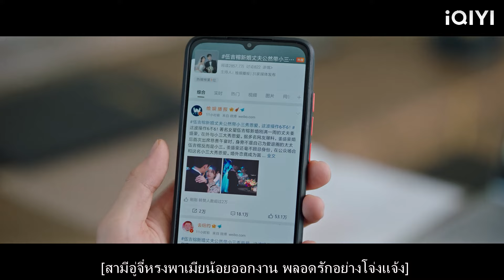ซินเดอเรลล่าไม่ยอมรับว่าเธอชอบซีอีโอ แต่เธอฝันว่าเขาสารภาพรักกับเธอทุกคืน!